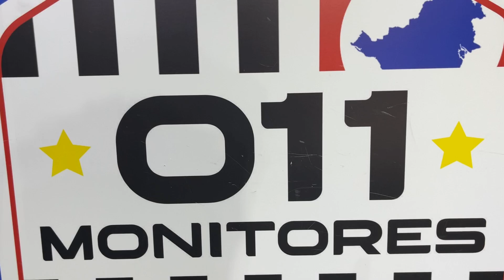Os Monitores Mais Baratos do Brasil Até 800 Reais Vendidos Na Santa Ifigênia | Loja Especialista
Conheça a Loja Distribuidora de TVs e Monitores com Maior Variedade do Brasil.
Linha Gamer Profissional
PREÇOS IMBATÍVEIS para todas as marcas e modelos.
Compra Segura com melhor Custo benefício e Garantia do Fabricante
Localizados na Rua Santa Ifigênia, 403 loja - 13/15 no Centro de São Paulo